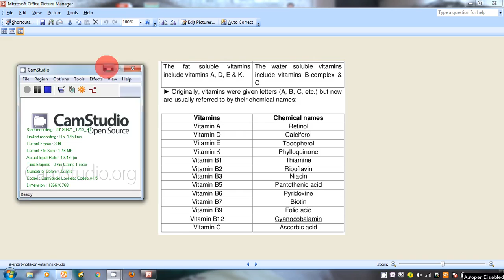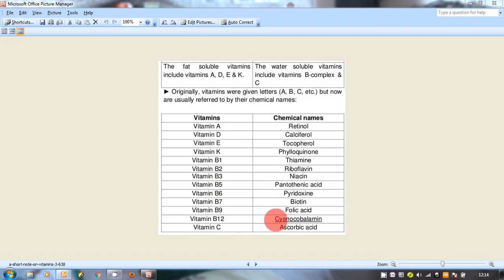Chemical names of Vitamins विटामिनों के रासायनिक नाम | IIT JEE